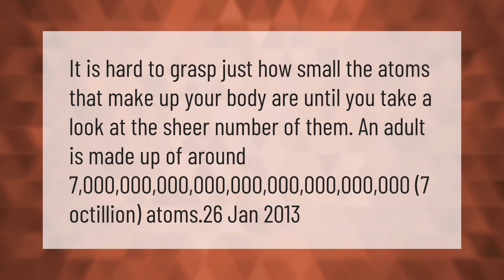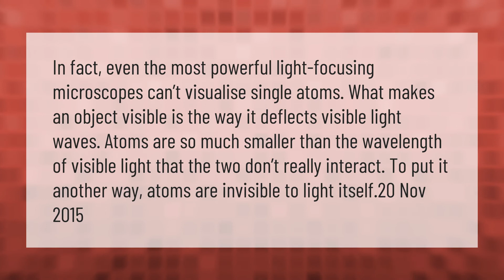How many atoms are in a human?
00:00 - How many atoms are in a human?
00:34 - Are we all stardust?
01:01 - Can an atom be seen?

Laura S. Harris (2021, March 14.) How many atoms are in a human?
    AskAbout.video/articles/How-many-atoms-are-in-a-human-230509